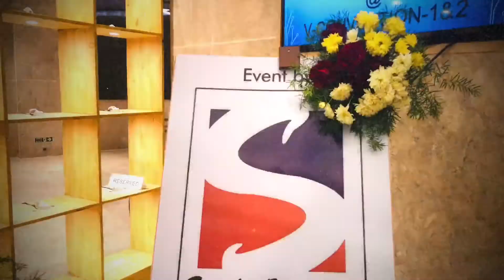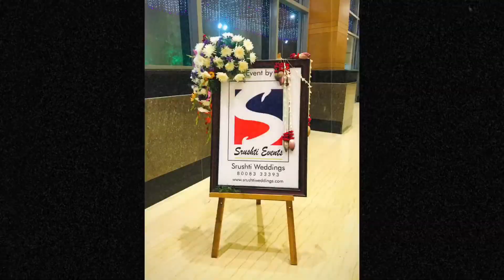Alekhya weds Pavan - Decor by Srushti Weddings